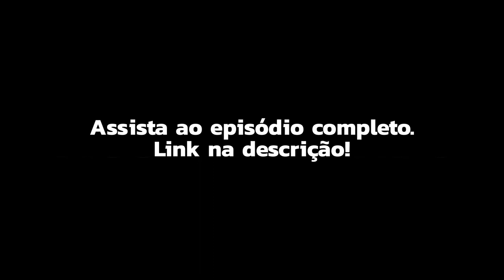Gustavo explica as AÇÕES e a IMPORTÂNCIA do ECAD para a MÚSICA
O convidado da semana no Musicalizando Podcast é o @gusvianna, Diretor A&R da @abramusartes.

Nosso papo vai abordar diversos pontos e temas que ajudarão artistas a entenderem seus direitos dentro do music business. .

Aceleradora de carreiras musicais por inteligência artificial e adiantamentos de R$1 mil a R$1 milhão. “